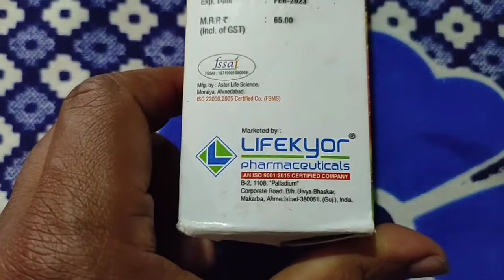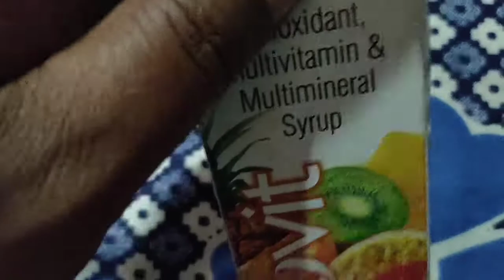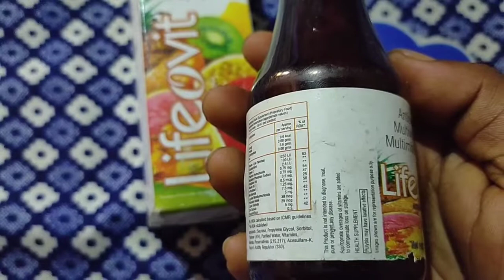Lifeovit syrup/Antioxidant, multivitamin & multimineral syrup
Lifeovit is a nutraceutical preparation which provides optimum supplement and aids in growth and development. Kasofit is an economical antioxidant, multimineral, multivitamin preparation fortified with vitamin (A, B1, D3, B2, B12, C), pyridoxine, niacinamide, D-Panthenol, zinc, chromium, manganese, calcium, selenium, iodine, molybdenum. More than three-fourth of individuals in India do not follow the dietary requirements due to cultural, economic conditions which results in nutritional deficiency disorders. Kasofit syrup with its wholesome nutrients is an ideal formulation for nutritional deficiencies and helps individual lead a more active life. Kasofit is indicated for general weakness, fatigues and chronic conditions like diabetes, cardiovascular disease.